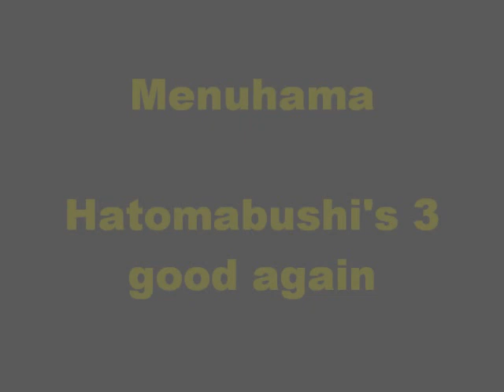舞ムービー (448)首里城祭 前ヌ浜 The Ryukyuan Dance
447の鳩間節の３人が今度は古典男踊りです。気合い入ってますね。単にがちがちにがんばってるんじゃなく、穏やかさもあります。そこから個々の個性も感じられます。この辺りに評価ポイントがあります。雑踊りも見たかったですね。